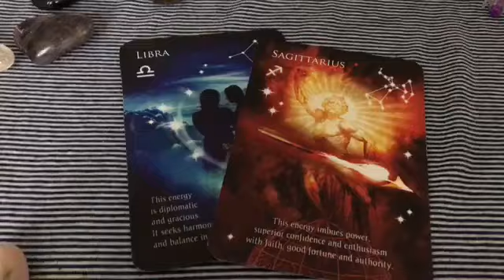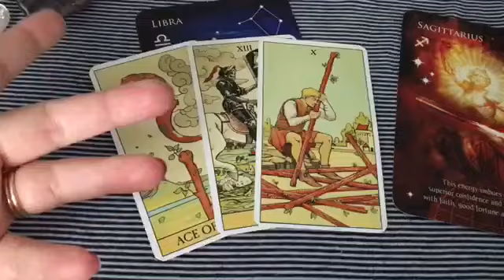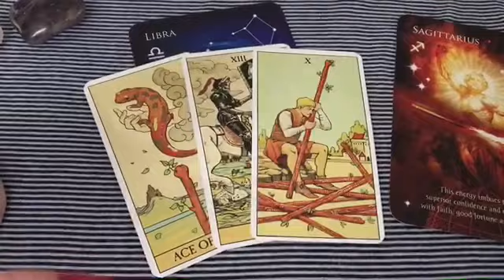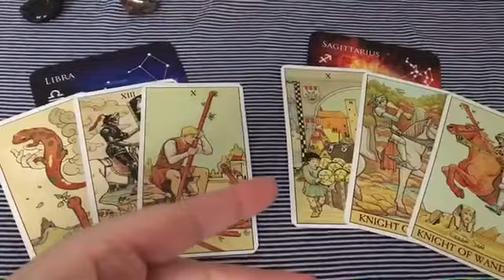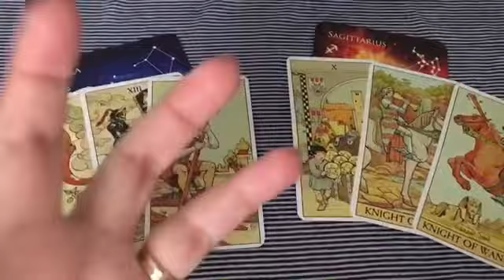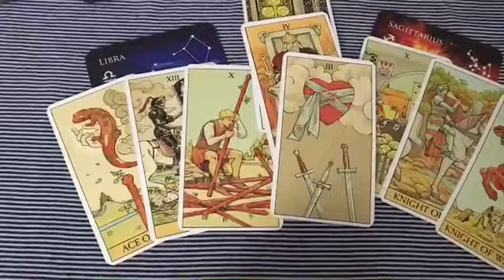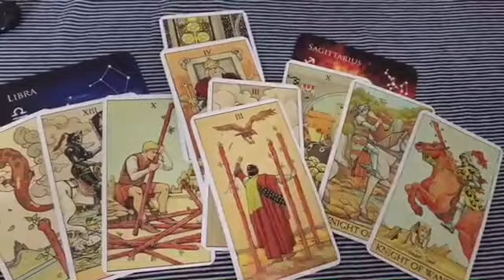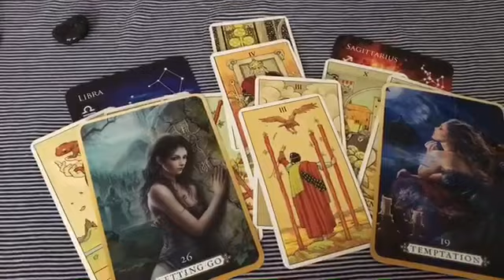Libra ♎️ & Sagittarius ♐️ TWIN FLAMES (Separation)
Twin Flame Energies in Separation Libra & Sagittarius. Which energy do you resonate with more? Remember the messages come through as they need to darlings!